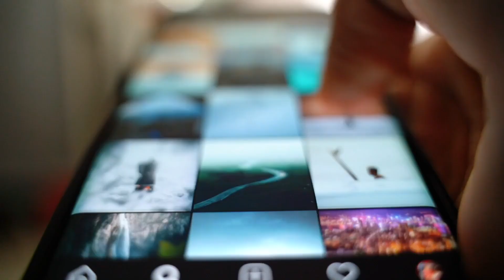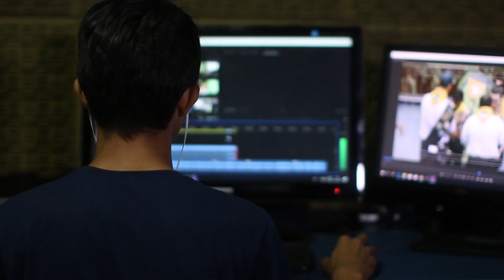Comment arrêter de se comparer aux autres ?